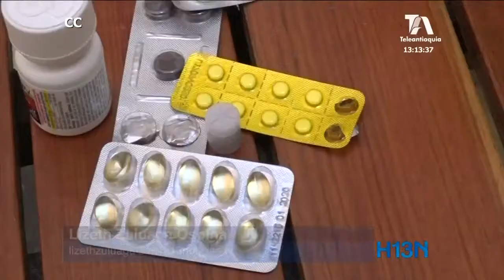Muchas personas tienen prácticas inadecuadas a la hora de ingerir medicamentos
Pasar por alto la fecha de caducidad o auto medicarse, son algunos de los errores más comunes.
Otro problema es desconocer detalles sobre la legalidad o elaboración del medicamento.
Por eso el Invima plantea  algunas soluciones.